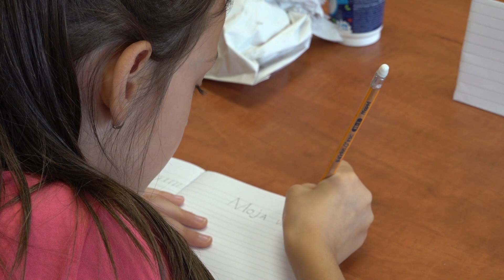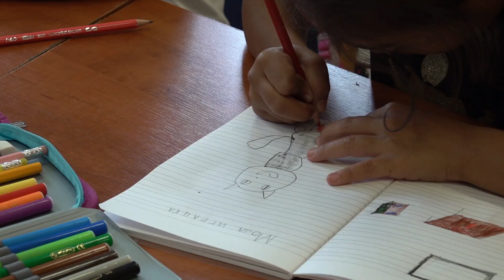UPIS PRVAKA POČINJE 03. APRILA, PRIJAVA I PUTEM APLIKACIJE 13.03. 2023.